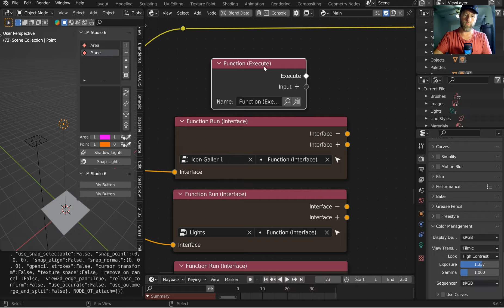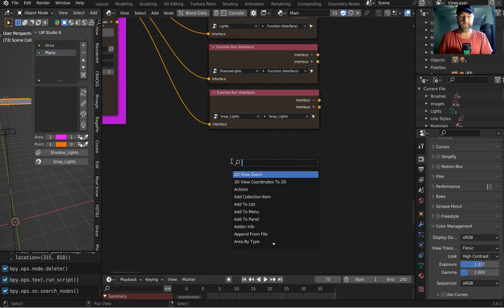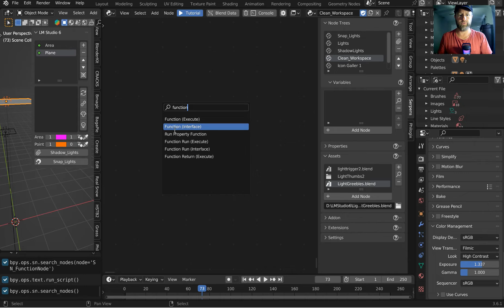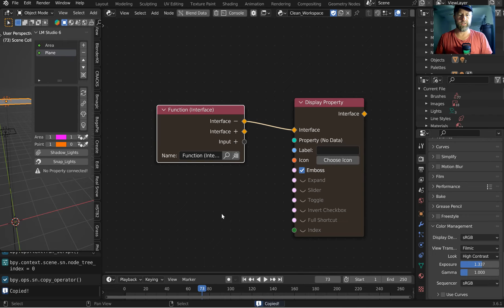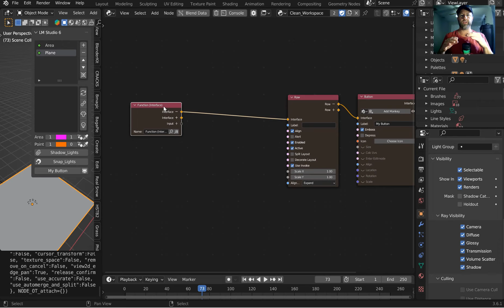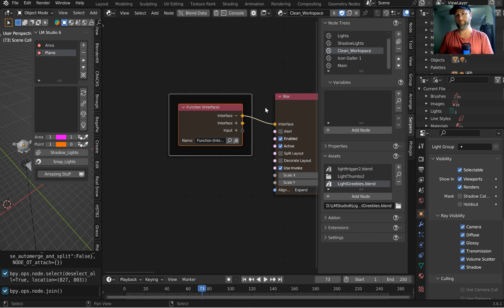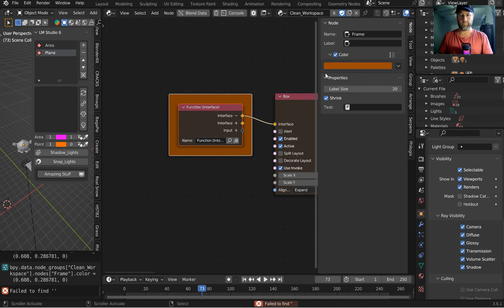Blender & Serpens Addon Creation (Function Run)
We will learn how to use a Function Run Interface to keep a clean workspace in Serpens 3.2

This video is NOT sponsored but there are some links that take you to Blender Market etcetera to pick up the addons that I created for a small fee and it supports better video equipment and editing software subscriptions I Tithe everything to honor God

 This is a short but packed Blender 4.0 update you won't want to miss

My add-ons found on Blender Market